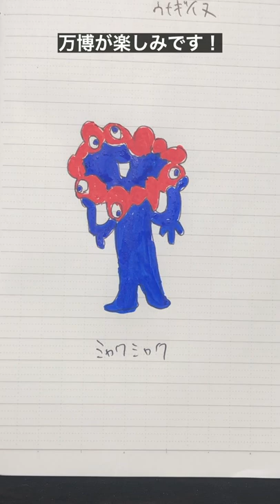【イラスト】大阪万博のキャラ「ミャクミャク」描いた